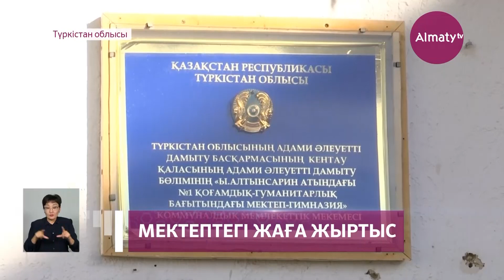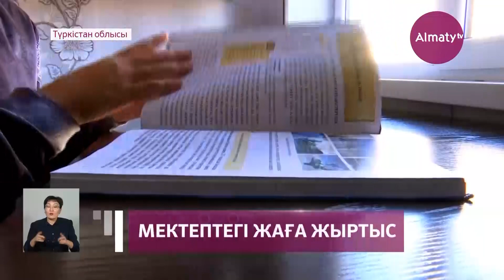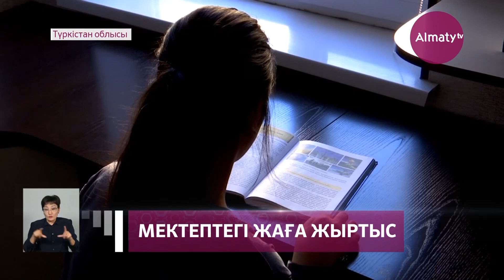Старосталыққа таласқан: Түркістанда оқушы қыздар төбелесіп, біреуі ауруханаға түсті